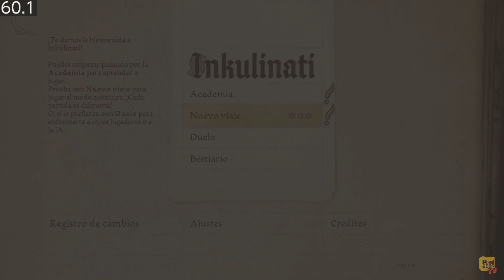Inkulinati - (Nintendo Switch) - Framerate & Gameplay